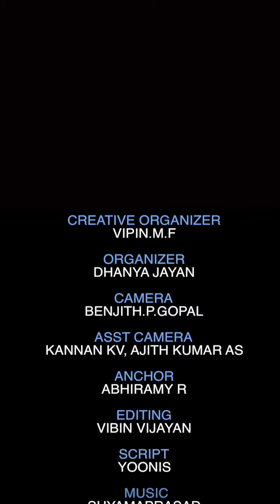ഇന്ത്യയിലെ ഏറ്റവും സുന്ദരി.ഇന്നവൾ ആരാന്ന് അറിയുമോ|Garima Yadav|Smart Update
ഇന്ത്യയിലെ ഏറ്റവും സുന്ദരിയായി മുഖത്തിന് ഉടമ..ഇന്നവൾ ആരാന്ന് അറിയുമോ ?